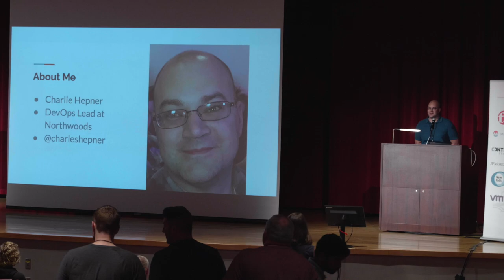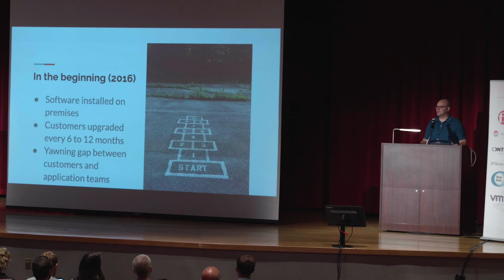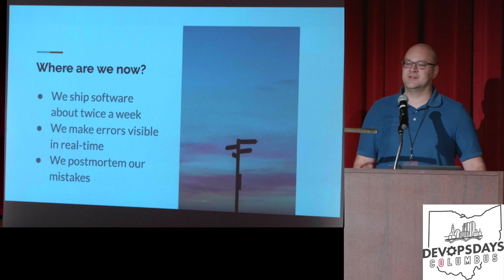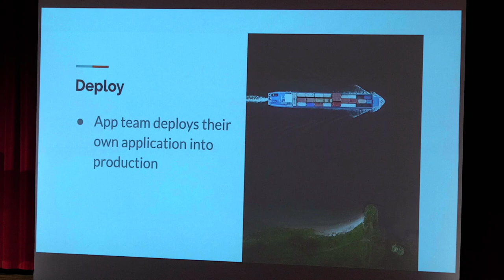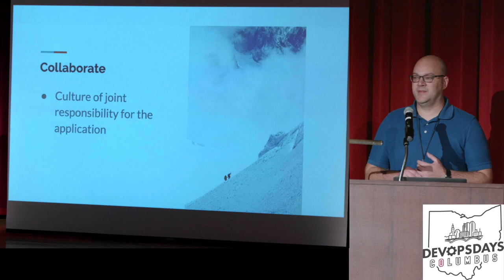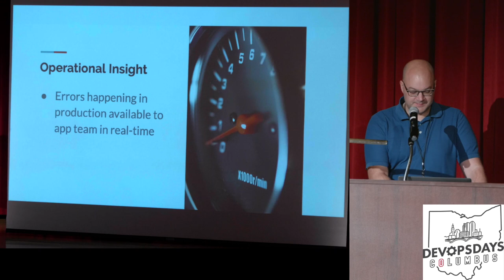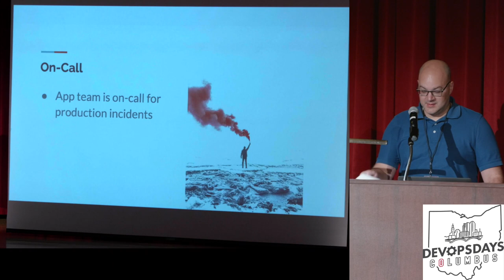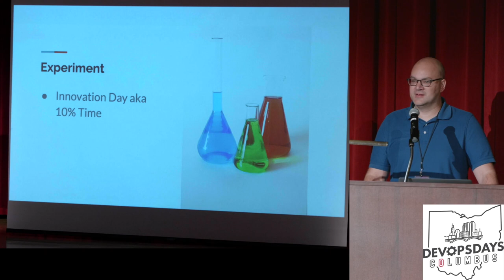Charles Hepner - The Origin of Devops at Northwoods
Presenter: Charles Hepner
Topic: The Origin of Devops at Northwoods

Abstract:
For over a decade Northwoods sold and implemented thick-client application, installed on-premises. Over the past three years, Northwoods has designed and built a SaaS offering hosted on AWS, and evolved a collaboration between ops and dev teams to rapidly deliver updates and on-board new customers. At the beginning of the project, deploying a application more often than every 6 months was unheard of, developers did not get frequent feedback about how the applications they built were working, and security was the responsiblity of the customer (who owned the servers and network). Come learn how we got from there to multiple deploys a week, on-call developers triaging and fixing application issues in response to real-time alerts, and having a secure SOC2 compliant service.